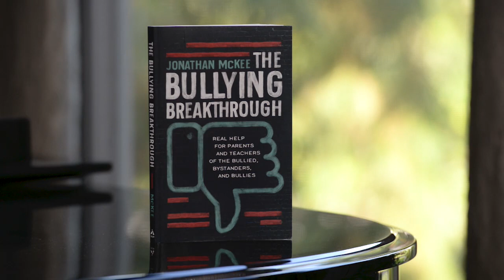The Bullying Breakthrough / JONATHAN MCKEE Pt. 2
In a world full of caring adults, how is it that we keep missing the cries of hurting kids? “Today, when the bell rings, kids might leave their school campus, but they can never escape the other world, a world where mockers and intimidators thrive. Ironically, they carry a gateway to that world right in their pockets with them, because they see that world as an avenue of escape. .but in reality, it’s putting them in bondage," says author and youth expert Jonathan McKee in The Bullying Breakthrough. With chapters including, Digital Hurt, The Escape Key, Why Didn’t You Say Anything?, Meet the Principal, Real-World Solutions, and more, McKee shares his own heart-rending story and offers a sobering glimpse into the rapidly changing world of bullies, bystanders, and the bullied while providing helpful ways to connect with these kids, open doors of dialogue, and give them the encouragement they need and the validation they're searching for. .too often in all the wrong places. If you interact with kids, you need this book!